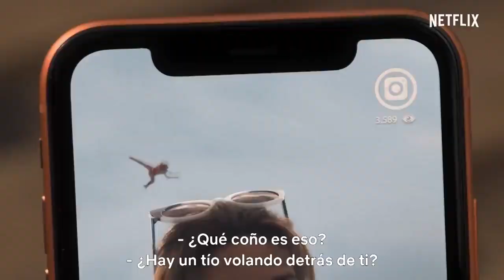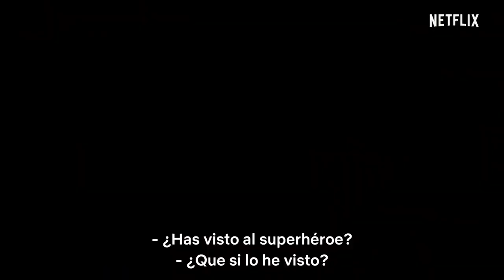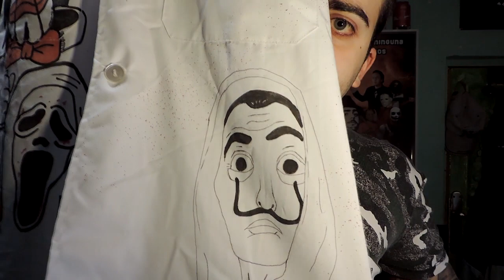Viaje sangriento y El vecino | Reseñas 📺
Bienvenidos a un nuevo vídeo de mi querida seccion, aquí recomiendo y doy una breve opinión sobre estas grandes series, Viaje sangriento y El vecino de Netflix, unas series muy buenas que recomiendo, espero que se animen a verlas y si la vieron decirme que os pareció, espero que os guste el vídeo y le den mucho apoyo, nos vemos pronto.